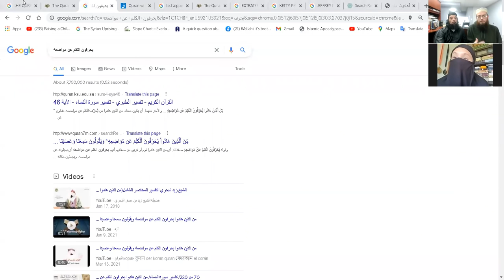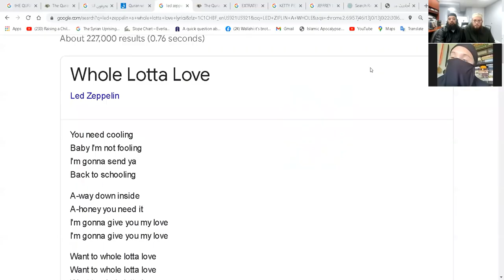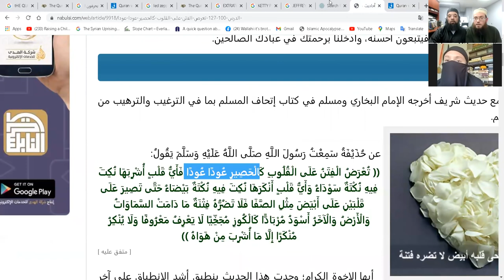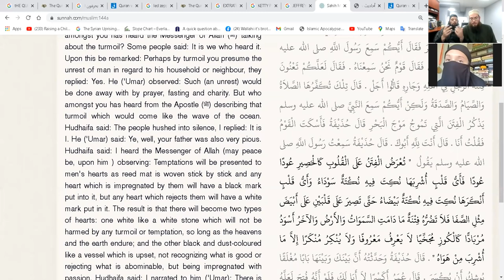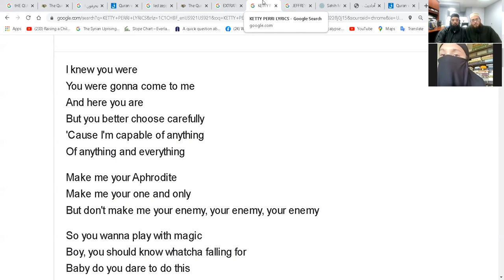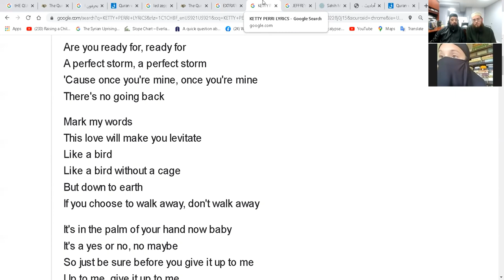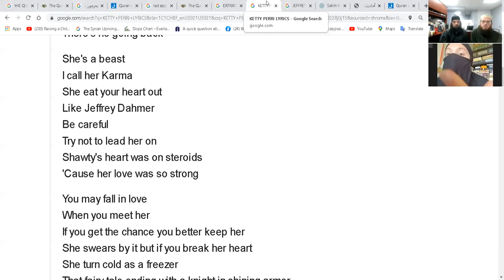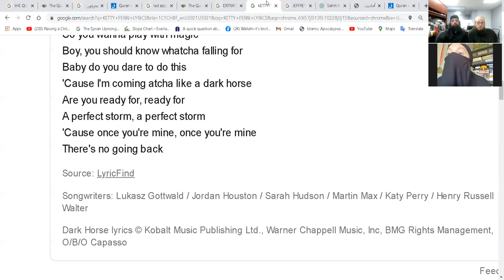Shiekh Omar Baloch - SONGS, MAGIC & YOUR SCREEN